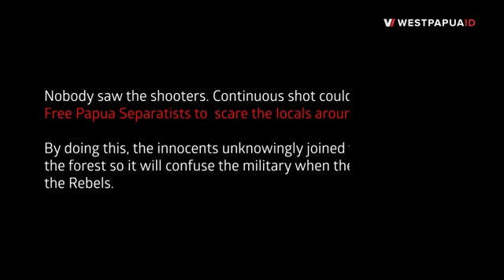The true story behind "Nduga Massacre"